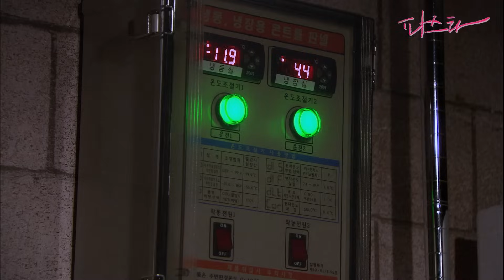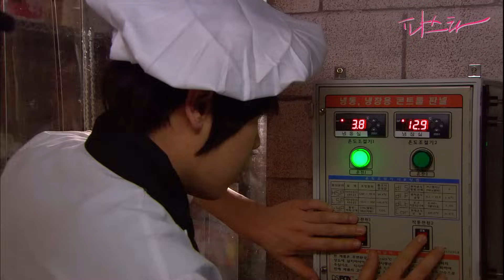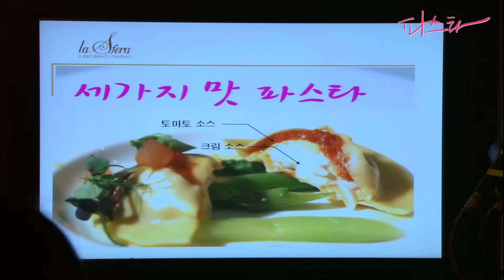[파스타/Pasta] EP8-2 | ＂차라리 얼어 죽지 그랬냐＂ 냉동 창고에 갇힌.ssul 재료들은 다 죽여놓고 혼자 살아버린 요리사의 최후 MBC100126방송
[파스타]
EP8-2. 냉동 창고에 갇힌 유경(공효진)은 결국 온도조절기를 꺼버린다. 재료가 모두 상하고 현욱(이선균)은 유경에게 모진 말을 뱉는다. 한편, 라스페라 요리사들은 단합하여 위기를 헤쳐나가고 유경(공효진)은 이리저리 뛰어다니며 성게알을 구한다. 성공적으로 발표회를 마친 후, 현욱은 유경에게 위로의 말을 건네지만 유경은 화를 내고 가버린다.

출연진: 공효진, 이선균, 이하늬, 알렉스, 이성민, 이형철, 노민우